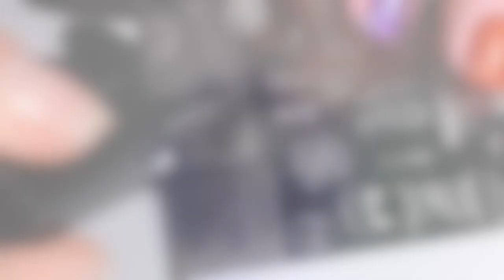Nightmare Before Christmas Nail Art | Stamping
▼▼ HAVE A VIDEO REQUEST? ▼▼

▼▼PURCHASE INFO▼▼
Nightmare Before Christmas Polish Collection:
Polishes available Sept 23rd!